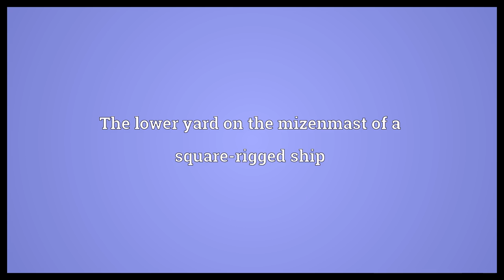Cross-jack yard Meaning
Video shows what cross-jack yard means. The lower yard on the mizenmast of a square-rigged ship.  Cross-jack yard Meaning. How to pronounce, definition audio dictionary. How to say cross-jack yard. Powered by MaryTTS, Wiktionary